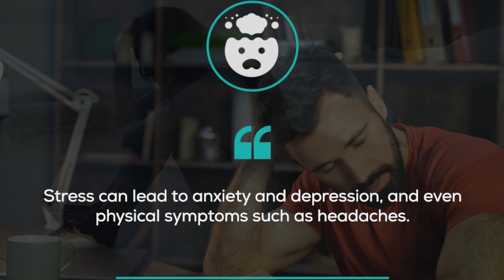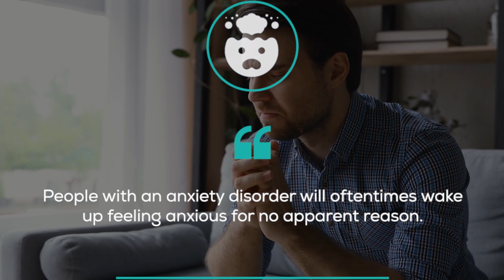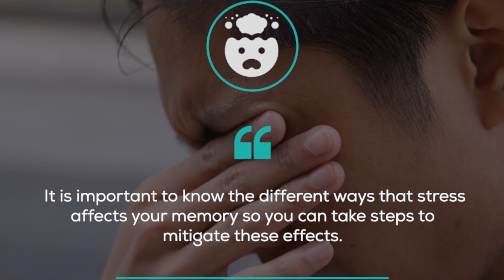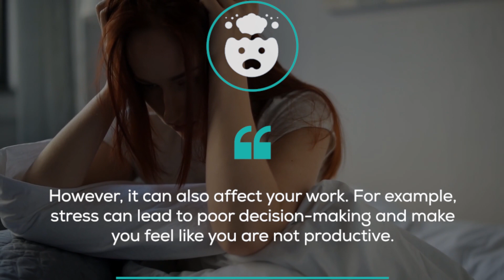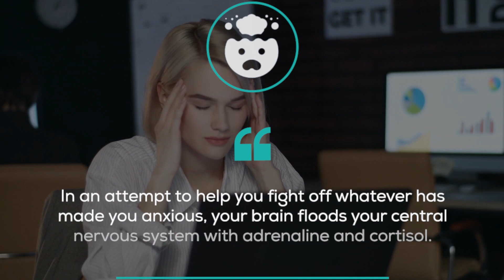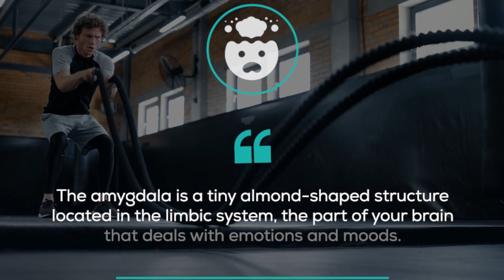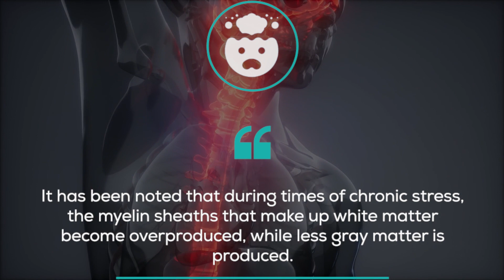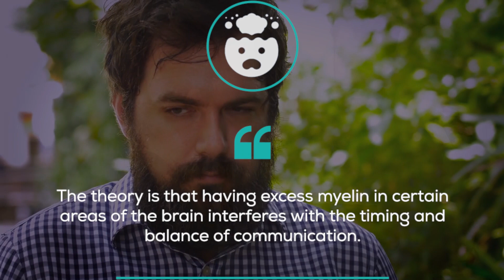How Stress and Anxiety affect your brain (how overthinking leads to brain damage)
Stress is a natural response of the body to a stressor. However, too much stress can be bad for your health. Stress can lead to anxiety and depression, and even physical symptoms such as headaches.

Hey Guys! Welcome, and in today’s video, we’ll dive into how stress and anxiety affect the brain and how you can make your brain healthy.